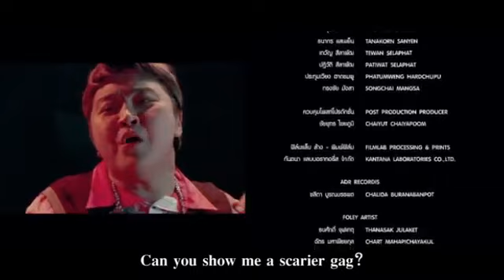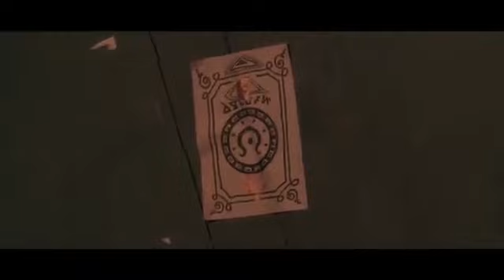Thai : Ghost Day [English Subtitle] Thai Comedy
Ghost Day, a ghost variety show, is in trouble when their ratings fall. To save the show, they change the style of program to outdoor live broadcast. The show .

After haunting of Numning (a dormitory ghost), the queer sisters (Taew, Mod Dum, and Cartoon) closed down their dormitory business until their found new .

Horror Comedy  produced by Phranakorn Film.